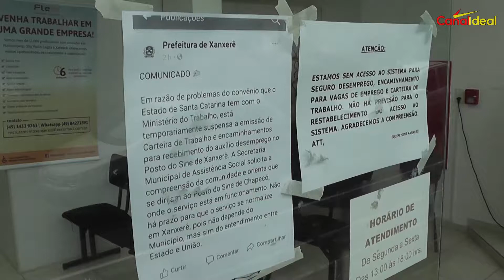Serviços do Sine estão suspensos em Xanxerê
Quem precisa dos serviços deve se dirigir a regional de Chapecó. Por enquanto não há data para que a situação seja normalizada.